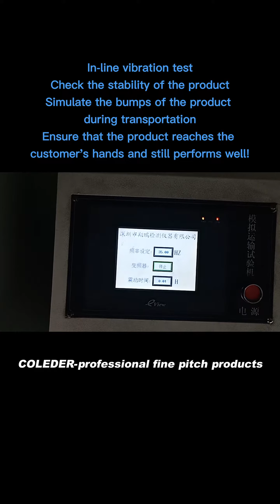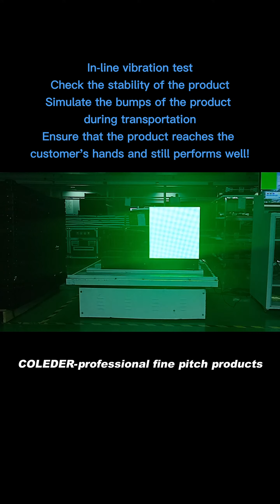2021 Vibration test for rental led panels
High quality creates business, progress is from improvement.
Vibration test for  rental led panels ：
👍To test the product ’s stability;
👍To simulate the turbulence of the product in the transportation process;
👍To ensure that the product performs excellently when it reaches customer.